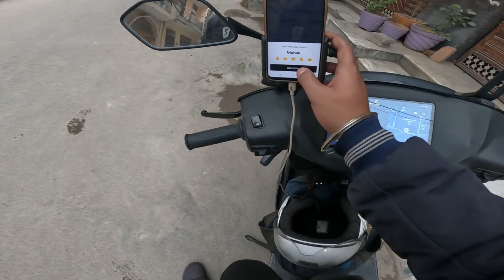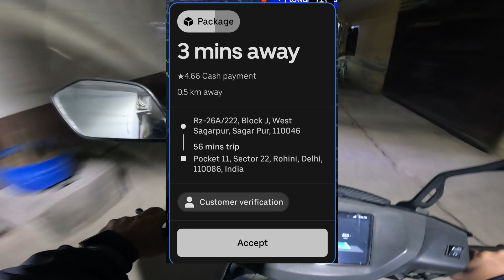Bike Taxi में Electric चलाओ or 1000/per day कमाओ | Rapido & Uber Part Time Earnings | Ride on Ather